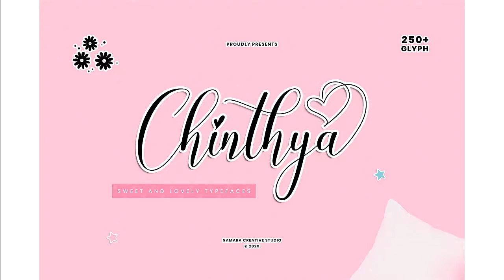25 Fuentes Tipográficas Lettering Para descarga Gratuita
Acuerden que uso personal significa utilizar la fuentes en contenido no comercias que te de ganancias. Algunos de los usos que abarca el uso personal son invitaciones de poca unidades en un circulo familiar creadas pro vos o decoración de imágenes personales.
No podes utilizarla para publicidad de vía publica, folleteria o cartelera, en esos casos tenes que contactarte con los autores para evitar problemas legales.

Si los enlaces se caen, avisen en los comentario.
Perdón por el final tan cortado pero hubo un problema en la grabación del audio y hubo una parte que se elimino.

IMPORTANTE:
Muchos me habían preguntado porque no agregaba todas las fuentes en un archivo descargable, personalmente no lo hago por 3 motivos:
El primero es por legitimizar la autorización que los autores de esas fuentes tipográfica le cedieron a estas páginas web y no a mí.
El segundo los archivos creados y acoplados desde otra computadoras, para ser descargados e instalados en otras computadoras pueden incluir virus, ser copias betas, de prueba o falsificaciones. Si paginas web seguras permiten su descarga hágalo desde ahí.
Y tercero, no todos quieren descargar todas las fuentes sino las que más les interesa, las que necesitan y las que realmente van a utilizar.